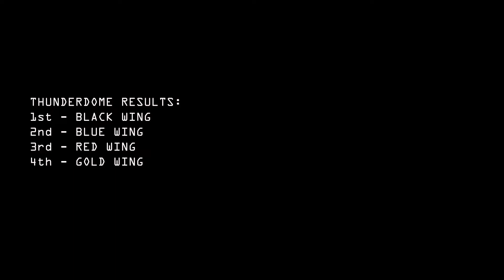Welcome to the "Thunderdome" - 3v3 PvP Event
So I was invited to attend the 3rd "Thunderdome" event held by OldmanJohnnyMorgan and the Skunkworks Fighter Academy and it was a total blast (no pun intended)!

Round 1 - 0:00
Round 2 - 1:37
Round 3 - 3:00
Round 4 - 4:15

If you like what you see, may I ask you to please hit (smash, whatever) the like button and consider hitting subscribe to get latest updates on next live streams and more content. This is some of my best work so far, it was REALLY nice to have multiple camera footage to work with. I'm really pleased with this one.

Big shout out to the organisers, the other pilots in the tournament and the org for the warm welcome. I'm really looking forward to the next one!

FREE 5k aUEC in game!
Code: STAR-K2WX-3TPJ